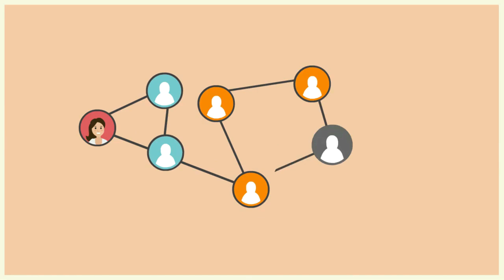REVISION VIDEO ANTERIOR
Despues de ver el video anterior, me di cuenta que falto editar una parte del video sobre el envasado al vacio, del escabeche. por eso hice este video, porque es MUY IMPORTANTE esto que falto del video anterior